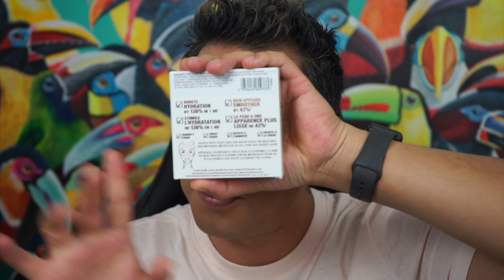Lo Nuevo En Cosmética ABH Charlotte Benefit Huda y Mas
Hola Chirotines espero que esten super bien hoy les traigo los últimos lanzamientos de cosmética de muchas marcas espero os guste el video y lo disfruten muchas gracias por estar aqui besitos guap@s

Recuerden que estamos de sorteo en el canal seguid las instrucciones que están en uno de los videos ya puestos hace poco en la caja de descripcion estan todos los detalles 🥰